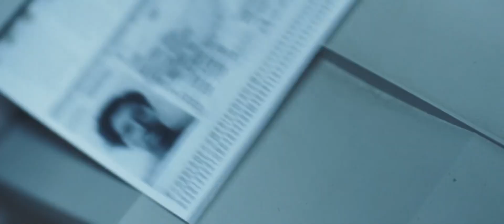Большой всплеск - Русский трейлер (HD)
Рок-звезда Марианна Лэйн и ее бойфренд наслаждаются отдыхом на юге Италии. Островную идиллию пары нарушает визит Гарри, бывшего любовника Марианны, и его взрослой дочери. Легкомысленная игра, невинный флирт, настоящая страсть и всепоглощающая ревность обернутся для героев смертельной опасностью.

Страна: Италия, Франция
Жанр: триллер, детектив
Режиссер: Лука Гуаданьино
Актеры: Тильда Суинтон, Маттиас Шонартс, Рэйф Файнс, Дакота Джонсон, Коррадо Гуццанти, Алессандро Феррара, Дэвид Маддалена, Salvatore Gabriele, Livio Franco Blandino, Аврора Клеман